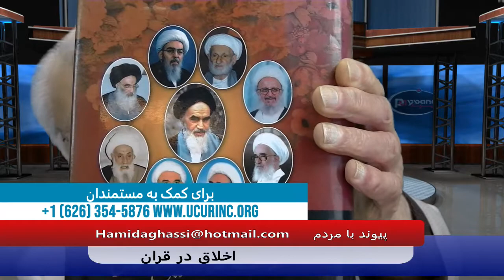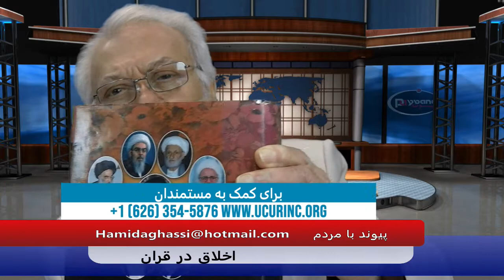Payvand with people Live EP487 04 18 2020 Part 01 اخلاق در قرآن